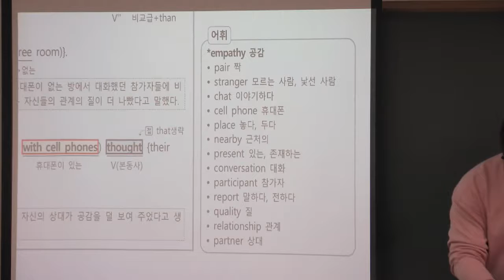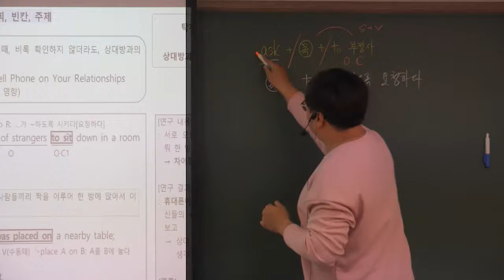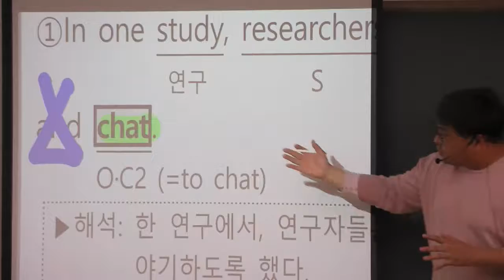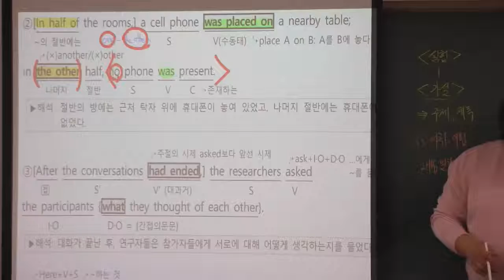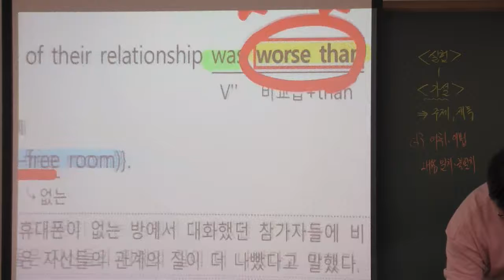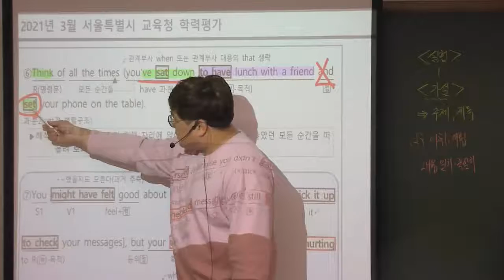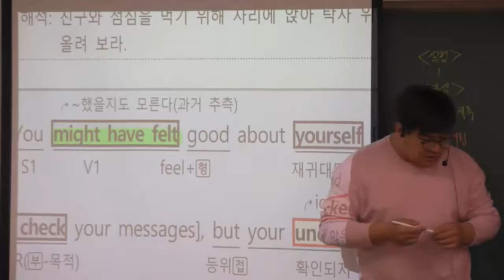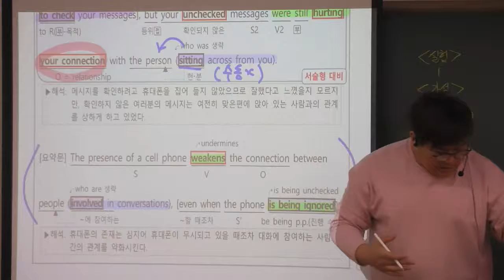2021년 3월 고1 모의고사 40번 핸드폰과 인간관계